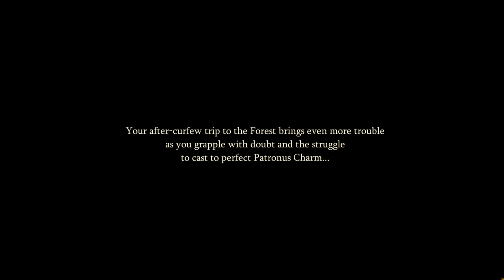🌌CHAPTER II🌌- 🌫️SEASON 9🌫️ - ✨ HARRY POTTER: MAGIC AWAKENED✨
For those who want to watch their favorite scenes in HD quality or left the game but still want to follow the story in any language.

🌌 As the long night endures, endless shadows cloak the castle; 🌫️ Mists swirl through the gloom, with ✨ faint glimmers in the darkness guiding your path.

0:00 INTRO
13:53 DECK
18:01 STOP THE THIEF
22:10 ENDING